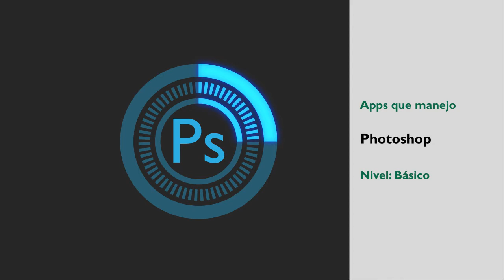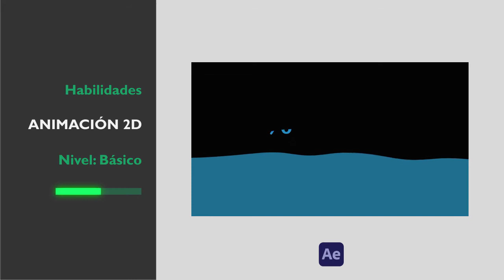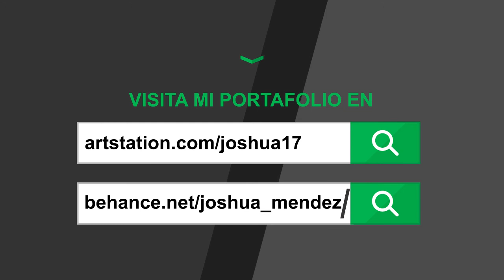Josué Méndez - Demo Reel 2021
0:25​ Proyecto escolar, modelado de una piscina en el programa 3ds Max con figuras geométricas, acciones booleanas, texturizado e iluminación.

0:28​ Proyecto personal, realizado en 3ds Max, el material de las esferas las realicé en Illustrator.

0:30​ Proyecto personal, modelado y texturizado del Golden Gate Bridge en Autodesk Maya.

0:32​ Proyecto personal, realizado en 3ds Max, el material de las esferas del dragón las realicé en Illustrator.

0:34​ Proyecto escolar y personal, como proyecto escolar fue realizar el modelado del coche con materiales sencillos (Lambert) en Autodesk Maya. Después le agregué cosas adicionales, materiales de Mental Ray y la edición final la hice en Photoshop.

0:36​ Proyecto Escolar, después del modelado del brazo robótico hice el modelado de un coche semi completo con la industria automotriz, posteriormente se realicé una animación 3D que aparece en el minuto 1:53​, animado en Maya y editado en After Effects.

0:38​ Proyecto Personal, creación de un stand de eventos con logotipo y diseño hecho en Autodesk Maya.

0:41​ Proyecto personal, modelado, texturizado e iluminación del rompecabezas del milenio del anime Yu-Gi-Oh en Cinema 4D.

0:43​ Proyecto personal, modelado, texturizado e iluminación de la cocina de la película de Pixar, Ratatouille, hecho en Autodesk Maya con materiales de Arnold Render.

0:48​ Proyecto personal, modelado y texturizado de Wall E, personaje de la película de Pixar, Wall E, en Autodesk Maya con materiales en Arnold Render.

0:54​ Proyecto personal, primer modelado hecho en Blender, mi idea fue hacer el modelado de una familia de Huskys en el parque. Como modelados hice, la hoja estrella, la flor de jacaranda, pasto, hongos y el perro siberiano (Husky), el render lo hice con render cycles.

0:55​ Proyecto personal, modelado y texturizado de una de las naves más famosas de la saga de Star Wars, el Tie Fighter en Autodesk Maya.

1:00​ Proyecto personal, modelado, texturizado e iluminación de la lata de Coca Cola en Autodesk Maya.

1:02​ Proyecto personal, modelado del piano en Autodesk Maya. Texturizado e iluminación en Substance Painter y Marmoset Toolbag.

1:04​ Proyecto personal, modelado de diferentes piezas de cocina y alimentos tipo cartoon en Blender.

1:07​ Proyecto escolar, animación de una infografía en After Effects, el tema que yo elegí fue el desperdicio del agua en México.

1:11​ Proyecto escolar, animación de una historia con storyboard y animatic, los escenarios los hice en Autodesk Maya, los personajes en Adobe Illustrator y la animación de los personajes en After effects. Para esta animación elegí la frase como base la frase de la película "En busca de la felicidad, JAMÁS PERMITAS QUE NADIE TE DIGA QUE NO PUEDES HACER NADA, SI TIENES UN SUEÑO TIENES QUE PROTEGERLO. LAS PERSONAS QUE NO SON CAPACES DE HACER ALGO TE DIRÁN QUE TÚ TAMPOCO PUEDES. SI QUIERES ALGO, VE POR ELLO Y PUNTO."

1:23​ Proyecto personal, creación de un videomapping del Palacio Nacional de dos maneras, 2D en After Effects y 3D en Cinema 4D.

1:53​ Proyecto escolar, animación de la industria automotriz en Autodesk Maya.

2:02 Proyecto personal, Motion Graphics 3D en Cinema 4D. Hice una cuenta regresiva con diferentes polígonos y materiales que posé C4D.

2:06 Proyecto personal, animación 3D de un personaje en Autodesk Maya

2:12​ Proyecto personal, creación de fotomontajes en Adobe Photoshop.

2:16 Proyecto personal, ilustración digital del Palacio Nacional de la Ciudad de México en Adobe Illustrator.

2:20 Proyecto personal, ilustración digital del logotipo de Izzi en la sexta edición de Loguizzimo. En dicha competencia quedé como finalista. Mi tema para la ilustración fue "Tema Libre" y quise representarlo con algunos de los Dioses Mexicas más representativos.

"Xolotl" - Dios del trueno y de las enfermedades.

"Águila real - Emperador Cuauhtémoc" - El águila real tenía un valor tal, que requería una atención especial antes, durante y después de servir en la parafernalia ritual. El emperador Cuauhtémoc fue el último tlatoani mexica de México-Tenochtitlan y su nombre significa "Águila que descendió". Quise hacer una combinación de los dos para hacer una representación que simbolice al águila real para la cultura mexica. (Primer "I")

"Quetzalcoatl" - Dios del conocimiento y del viento (Primera "Z").

"Tezcatlipoca" - Dios de la magia y la noche (Segunda "Z").

"Huitzilopochtli" - Dios de la guerra y el día (Segunda "I").